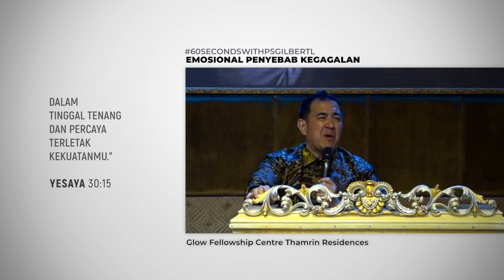EMOSIONAL PENYEBAB KEGAGALAN.